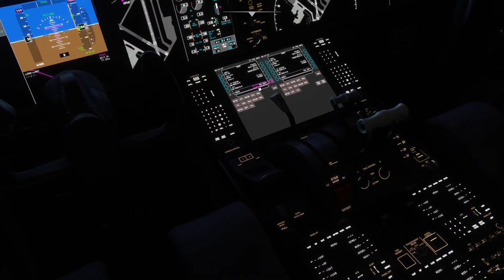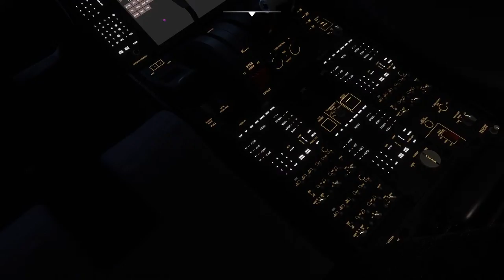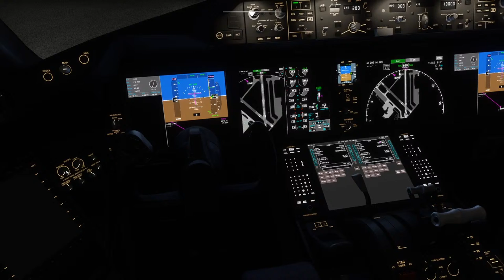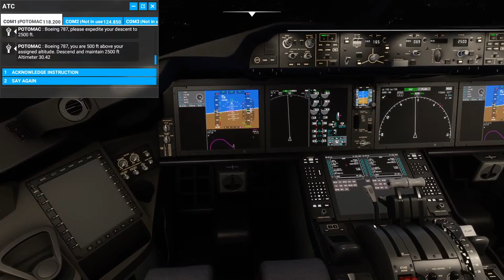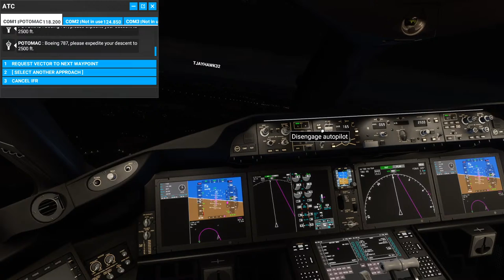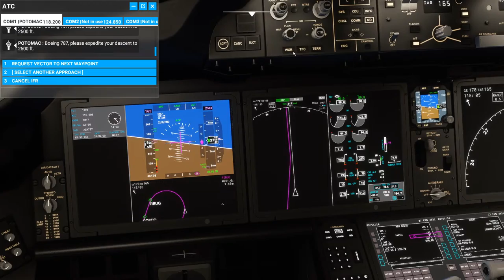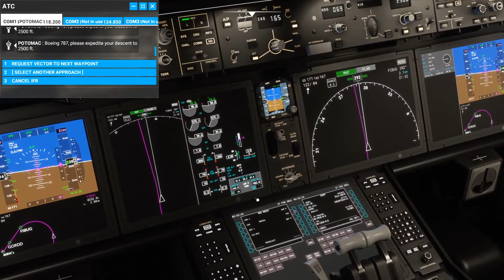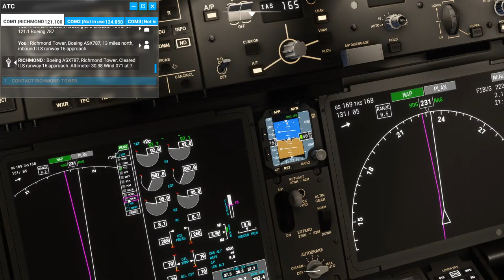Let's Play - Microsoft Flight Simulator Flying Around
I don't know what happened at the end. I was setup for auto landing when the game stopped responding to my controller and keyboard. Parts of the plane froze and I couldn't move around with the mouse.